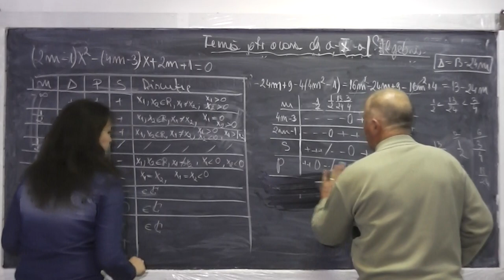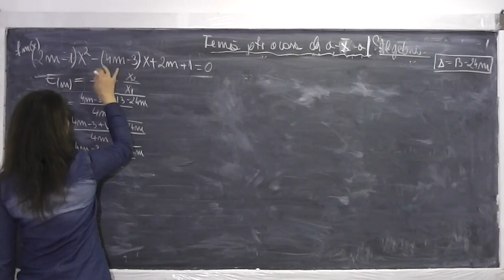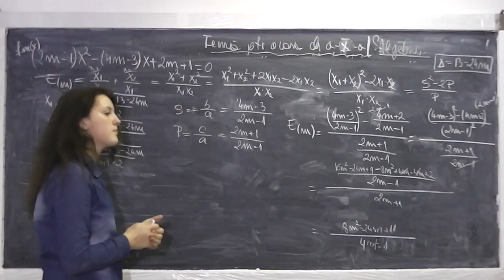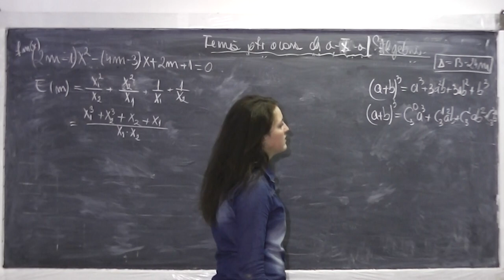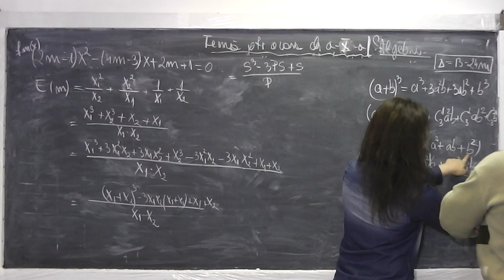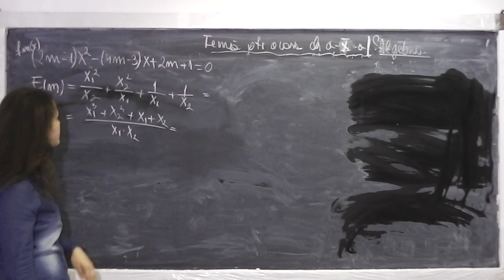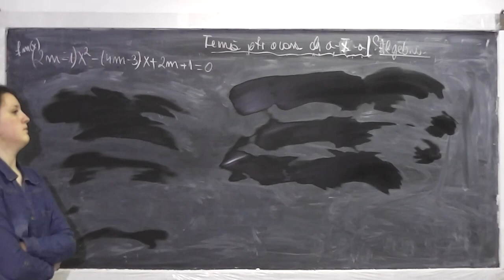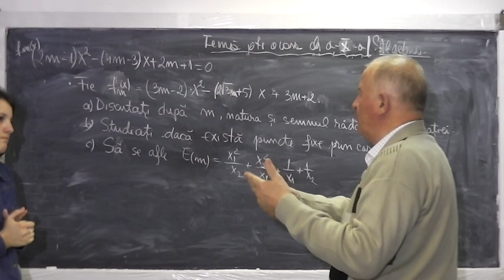2/2 Lectia 457 - Ecuatia de gradul 2 - Relatii intre radacini si coeficienti - Clasa 10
Daca lectia va este utila, as aprecia un Share sau Like - In aceasta lectie de matematica la inceput rezolvam un exercitiu prin telefon propus de Florin in care ni se cere sa calculam o suma de combinari si apoi de la min 36:30 revenim la exercitii cu ecuatia de gradul 2 si la relatiile intre radacini si coeficienti.

- 1/2 Lectia 457 - Ecuatia de gradul 2 - Relatii intre radacini si coeficienti - Clasa 10
- 2/2 Lectia 457 - Ecuatia de gradul 2 - Relatii intre radacini si coeficienti - Clasa 10
- Lectia 457 - Ecuatia de gradul 2 - Relatii intre radacini si coeficienti - Clasa 10